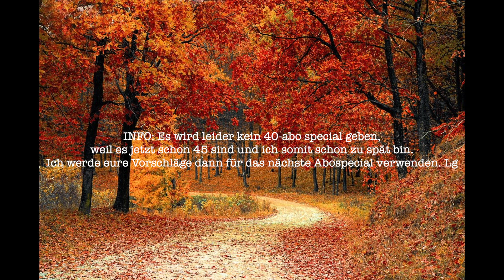Die Top-5 schönsten Warrior Cats Namen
Die schönsten WaCa Namen...
Liebe Grüße! :3